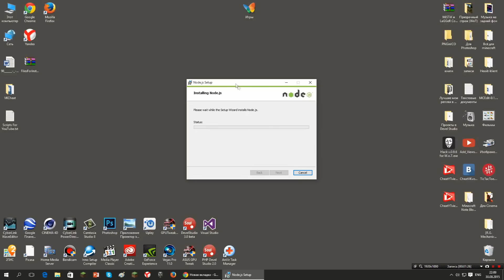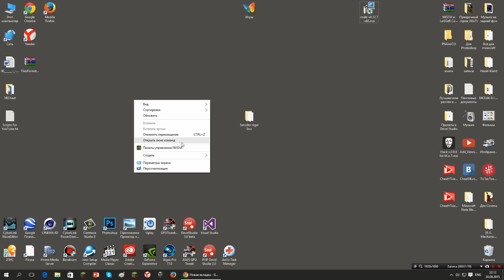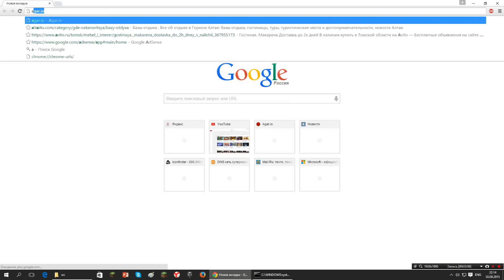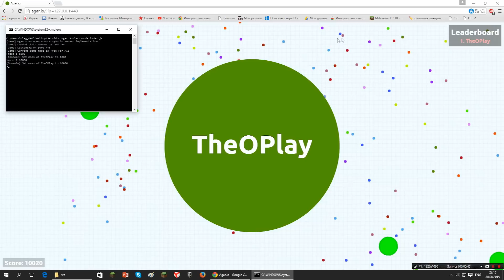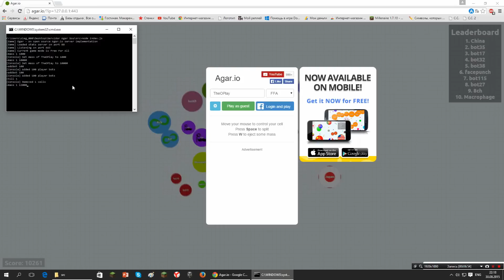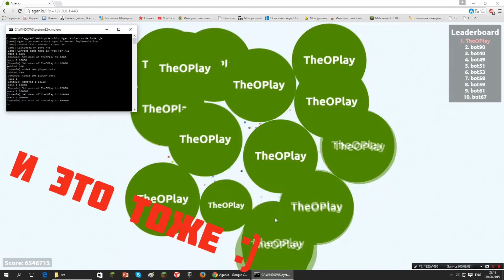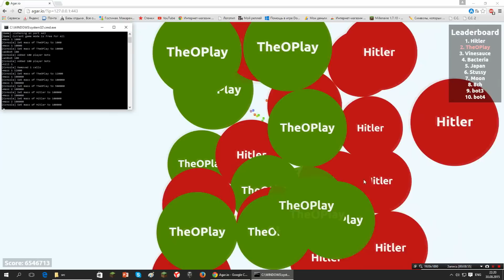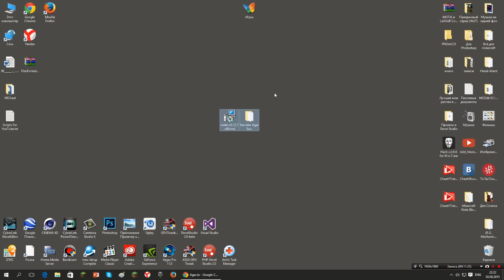Туториал | Как создать свой сервер в agar.io?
В этом видео я вам покажу как сделать свой сервер в agar.io!
▼▼▼▼▼▼▼▼▼▼ РАЗВЕРНИ ОПИСАНИЕ ▼▼▼▼▼▼▼▼▼▼
Команда:npm install ws